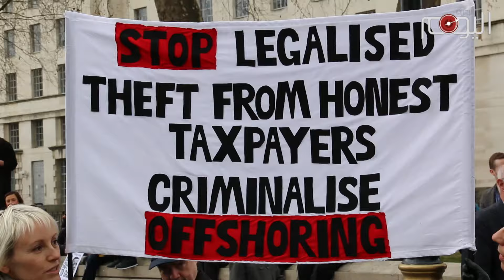Thousands of protesters march through London calling for David Cameron to resign